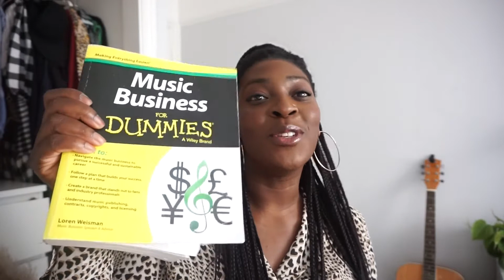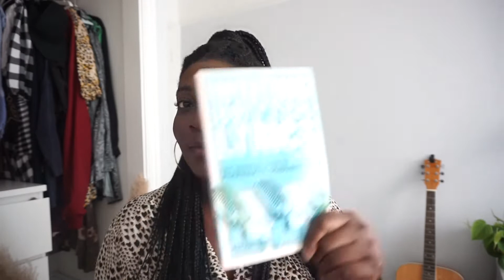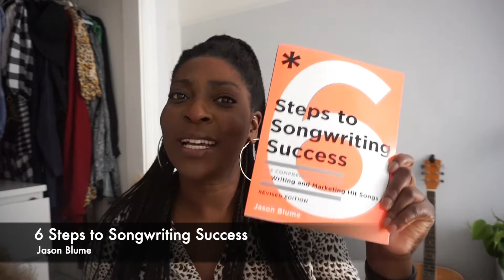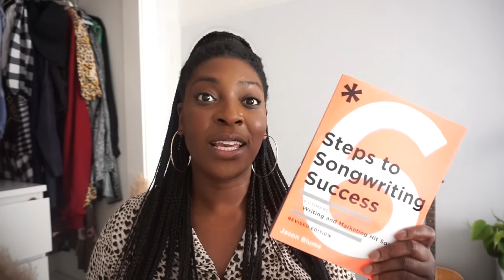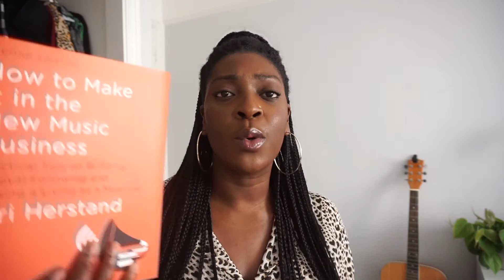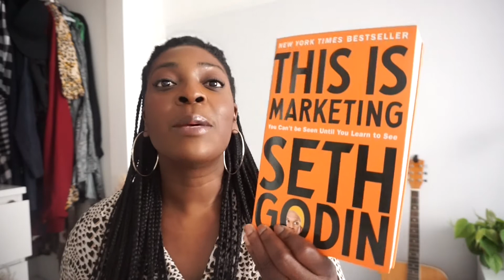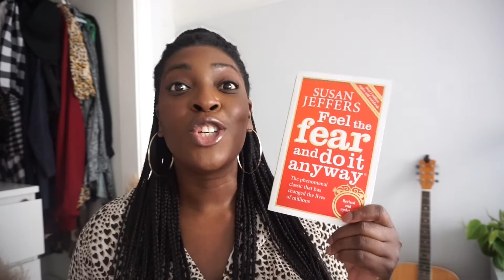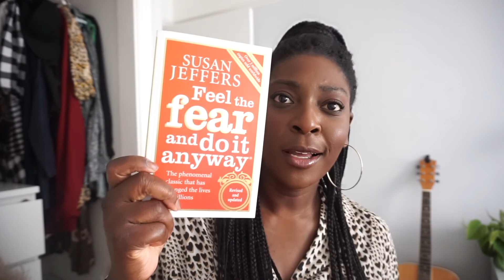Books and Podcasts for all Musician - Music Business, Song Writing, Mental Health and Marketing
Hi guys, Here are my books and podcast recommendations for all upcoming musicians out there. The selection of books and podcasts cover everything from how the music business works to songwriting skills and how to push through fear and limiting beliefs to do what you want to do.

Not all of us musicians went to music college so did not know what exact books to pick up, it was mostly trial and error so this video is for you guys. Depending on what you want at the moment you can pick up 1 or 2 of these books. Song writing books or music business books or motivational books to improve your mental health.

Books
How to Make it in the New Music Business - Ari Herstand
Steps to Songwriting Success - Jason Blume
Feel the Fear and Do it anyway - Susan Jeffers
This is Marketing - Seth Godin
Writing Better Lyrics - Pat Pattison
Music Business for Dummies - Loren Weisman

Podcasts
New Music Business - Ari's Take